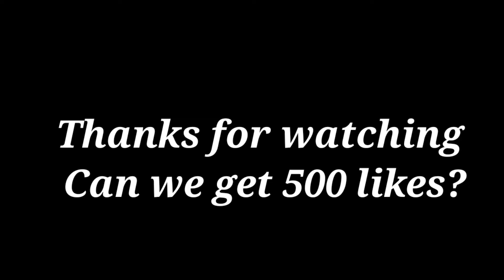SpyxFamily react to John Wick | Gacha reacts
Lloyd Forger

Anya Forger
Yor Forger

Eden Academy

gate

skit reaction

spyxfamily

anime characters

gacha club